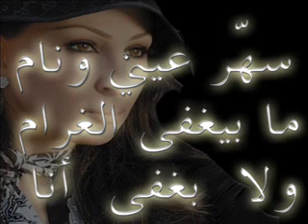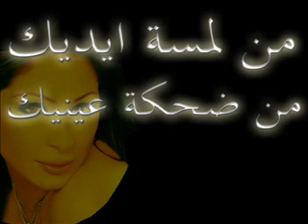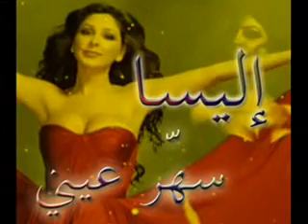ELISSA - SAHHER AYNI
an amzing song !!
awesome